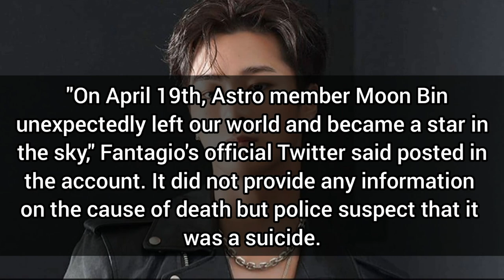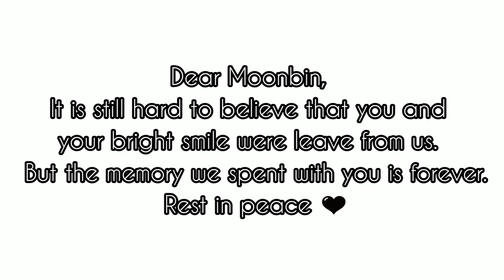Astro member Moonbin dies at age 25